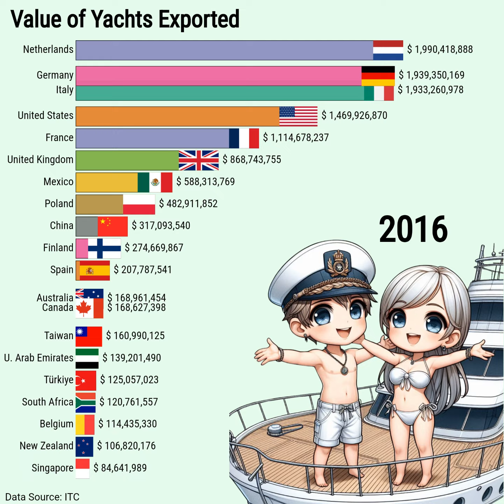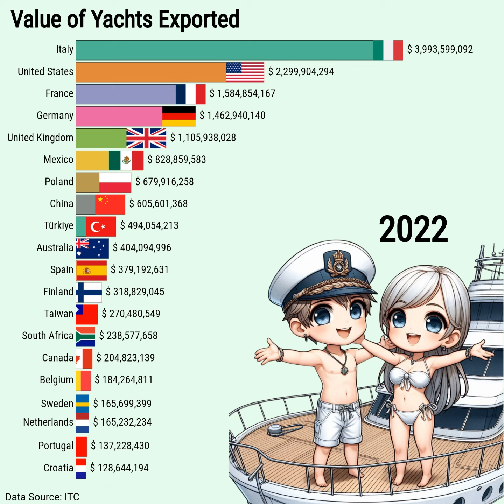The Largest Yachts Exporters in the World (2001 - 2023)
🌊 Ever wondered which countries dominate the luxury yacht market? 🌍 Dive into the fascinating world of yacht exports and discover the top players from 2001 to 2023. From sleek designs to cutting-edge technology, these countries have set the bar high in the maritime industry. Whether you're a yacht enthusiast or just curious about global trade, this video will take you on a captivating journey through the largest yacht exporters in the world. Don't miss out on the stunning visuals and intriguing data that reveal the secrets behind these maritime giants! 🚢✨

DATA SOURCES: ITC